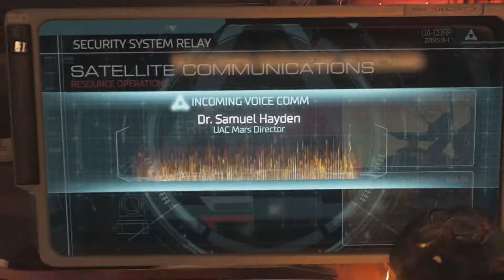GORE INTENSIFIES!! - DOOM Funny Moments